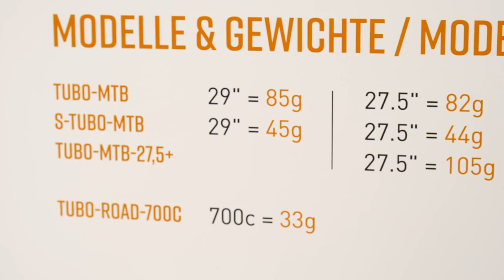Eurobike 2017 Tag 3 Tubolito, Ergon, Hope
Eurobike 2017: Tag3. Heute besuchten wir Tubolito, Ergon und Hope. Bei Hope gab es das neue eigens konzipierte MTB, Tubolito glänzt mit einem mega leichten Schlauch. Ergon überzeugt mit einem neuen Tourensattel der allen einen gemütlichen Ride verspricht.

by Ferdinand Müller-Gladen